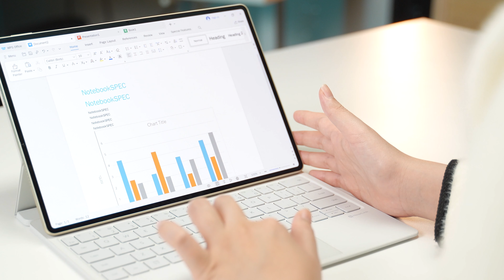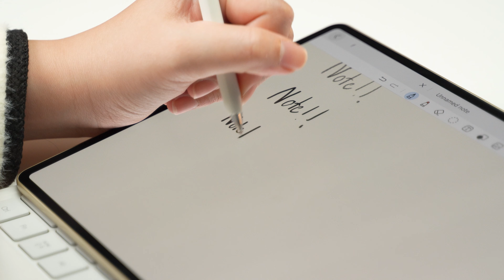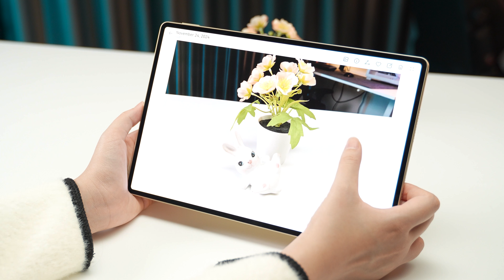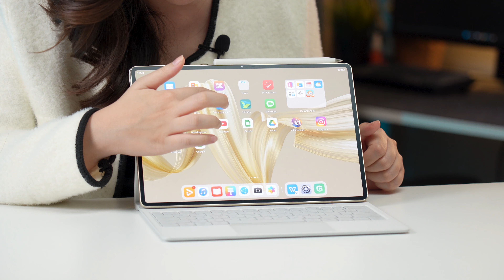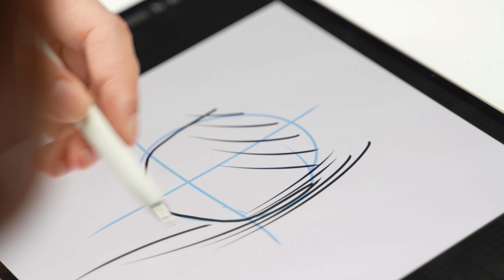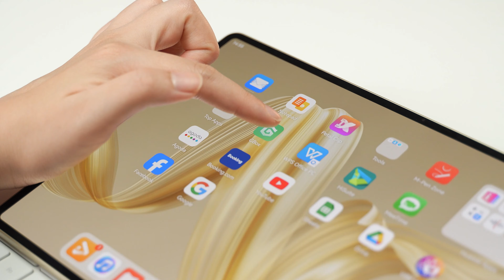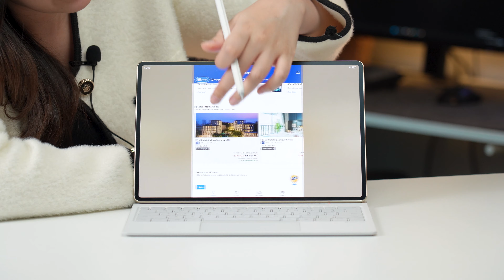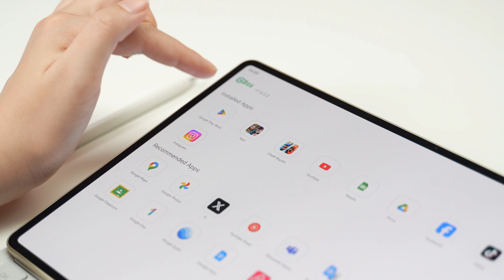ไม่มี GMS แต่นี่คือแท็บเล็ตที่ดีและครบที่สุดจาก HUAWEI | รีวิว Mate Pad Pro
เวลาเราพูดถึงแท็บเล็ตก็มักจะนึกถึง iPad ไม่ก็ Android Tablet ซึ่งทั้งคู่ก็มีจุดเด่นที่น่าสนใจ และใช้งานได้สะดวกไม่แพ้กัน (แม้คนจะนิยม iPad มากกว่า) แต่ที่ทั้งคู่เหมือนกันเลยคือมักจะไม่แถมอุปกรณ์เสริมมา ไม่ว่าจะคีย์บอร์ดหรือปากกา ซื้อรวมกันทีก็เพิ่มไปอีกหลายบาท แต่วันนี้เราจะมาแนะนำแท็บเล็ตจาก Huawei ที่แน่นอนว่าแม้จะไม่มี GMS แต่ก็สามารถใช้งานได้ไม่แพ้แท็บเล็คค่าย Android ในราคา 29,990 บาท อาจจะดูสูง แต่สเปคก็สุดจริง ทั้งและหน้าจอ 12 นิ้ว OLED ที่ดีที่สุดตอนนี้ พร้อมแถมปากกา คีย์บอร์ด มาให้เลย แต่จะใช้งานได้จริงแค่ไหน เรามาลองไปพร้อมๆกันเลย

สเปค HUAWEI MatePad Pro 12.2 Paper Matte edition ราคา 29,990 บาท
- ซีพียู Kirin T91, Octa-core
- จอภาพ Tandem OLED ขนาด 12.2 นิ้ว 3:2 ,2.8K ( 2800 x 1840) ,144 Hz ,2,000 nits
- หน่วยความจำ 12GB / 512GB
- กล้องหลัง 13MP (𝑓/1.8), โฟกัสอัตโนมัติ ,กล้องอัลตราไวด์ 8MP (𝑓/2.2), มุมกว้าง 112 องศา
- กล้องหน้า 8MP (𝑓/2.0)
- ลำโพง 4 ตัว , ไมค์ 4 ตัว
- การเชื่อมต่อ Wi-Fi 5 ,Bluetooth 5.2
- พอร์ต USB-C 3.1 Gen 1
- แบตเตอรี่ 10,100mAh / ชาร์จไว 100W
- ระบบปฏิบัติการ Harmony OS 4.2

0:00 Intro HUAWEI MatePad Pro 12.2
1:38 หน้าจอ | PaperMatte ดียังไง
4:13 ดีไซน์ | ลำโพง | กล้อง | สเปค
6:38 ขายพร้อมคีย์บอร์ดปากกา | ใช้งานจริง
8:41 โปรแกรมจัดการเอกสารเหมือนพีซี
10:35 คีย์บอร์ด
11:29 ปากกา
14:15 ไม่มี GMS แต่ใช้งานได้จริงไหม
16:16 เล่นเกมได้ไหม
16:53 แบตเตอรี่ | ราคา
18:17 สรุปส่งท้าย